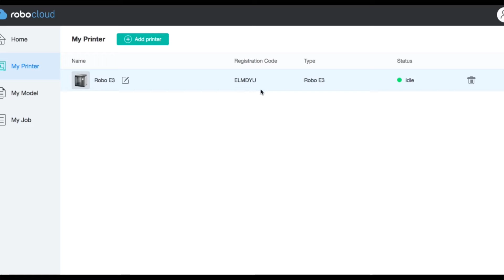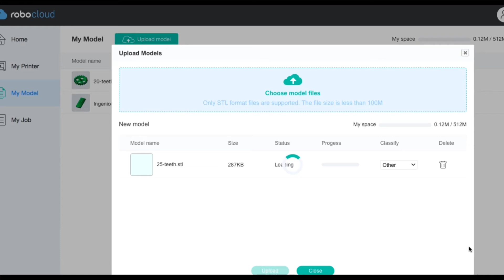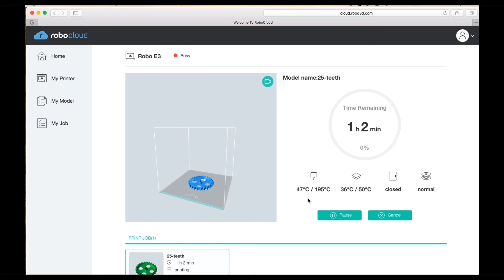Robo E3: Printing Using RoboCloud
Find out how you can use RoboCloud with your Robo E3 printer to send prints wirelessly to your 3D printer!

To Connect your E3:
On your printer:
Make sure it is online.
Tools/Network/Cloud/RoboCloud
Toggle it On.
Take note of the Registration Code

Create an account or log in.
My Printers
Name Printer & Type in Registration Code from Printer
Click Okay.

To Print:
Go to My Model.
Upload Model.
Choose Model Files.
Select an .stl file from your computer.
Click Upload.
Close pop-up after the stl finishes uploading and disappears.
Select the model from your model library.
Click Print. This will open a preview.
Select your printer from the dropdown at the top.
Make edits as desired to model/print settings.
Click Print to queue the printer.
When ready to print, click "Start".